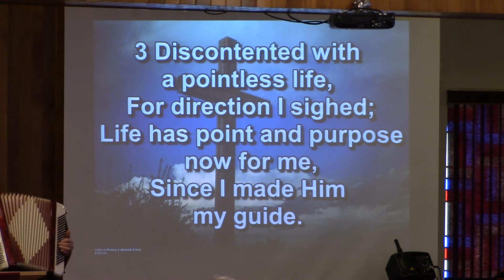Once in Misery I Walked Alone, Verse 3